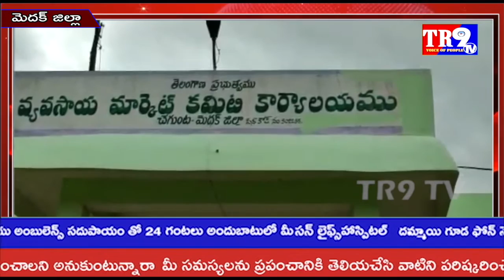చేగుంట వ్యవసాయ మార్కెట్ కమిటీ సర్వసభ్య సమావేశం ||TR9 TV